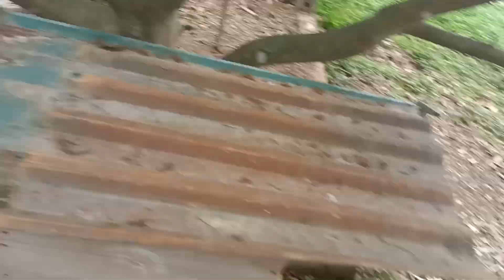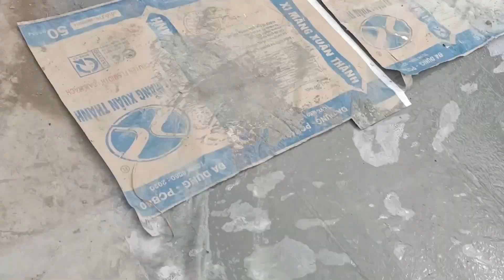Dâng mật ngọt cho đời /nét độc đáo quê nhà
tháng 3 khi mùa hoa Vải, hoa Nhãn nở rộ cũng là thời điểm đàn ong Mật đi kiếm được nhiều mật nhất trong năm. nhà tôi hơn 10 năm nay vẫn duy trì nuôi ong để lấy mật ngon sử dụng . hôm nay nhân dịp quay ong lấy mật tôi xin gửi tới quý vị và cô bác anh chị quy trình lấy mật ong để mọi người được biết .